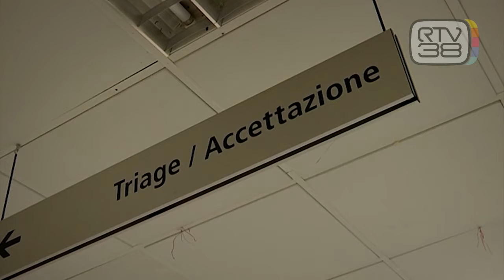CONDIZIONATORI ROTTI, EMERGENZA CALDO IN OSPEDALE